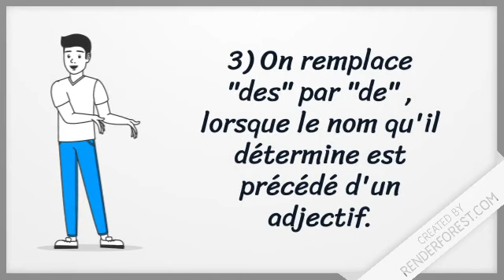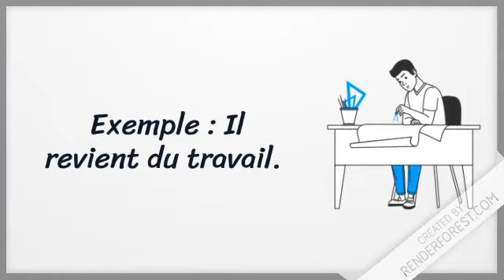La différence entre de et du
Dans cette vidéo , vous apprendrez à maîtriser la différence entre "De" et "Du"
Vous apprendrez à les utiliser correctement quand vous parler avec des techniques faciles à mettre en place et à assimiler
bon apprentissage